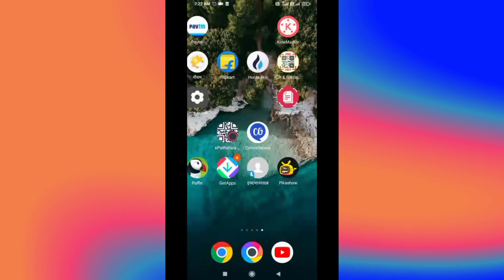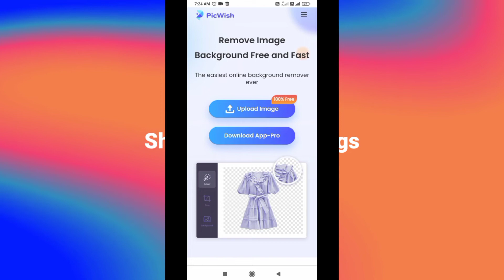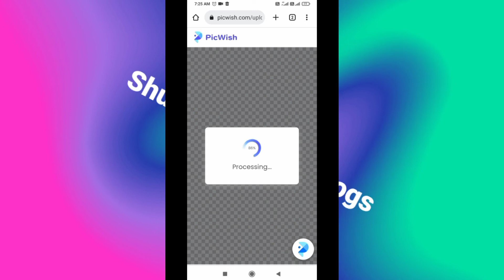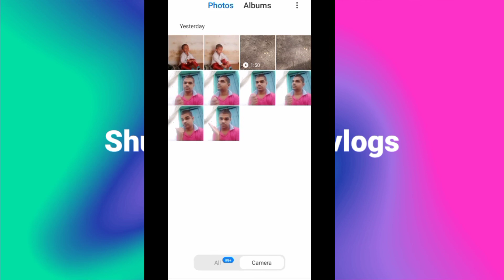Picwish background remover online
PicWish बैकग्राउंड रिमूवर के साथ अपनी छवि के विषय को जल्दी से अलग करें। आप एक बार में 30 फ़ाइलों तक प्रोसेस कर सकते हैं और ज़्यादा संपादन कर सकते हैं। मैन्युअल संपादन को अलविदा कहें और ऑनलाइन Absolutely हटाना कभी इतना आसान नहीं रहा!

picwish background remover ,
picwish background remover app,